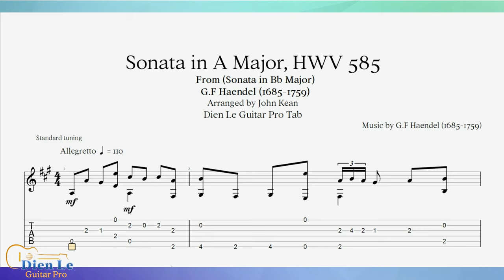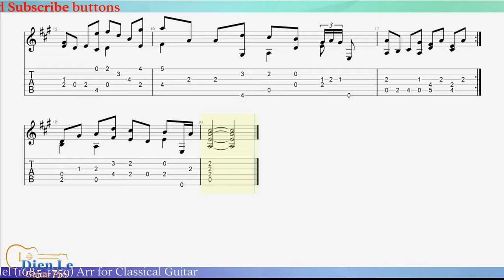Sonata in A Major, HWV 585 - G. F Handel (1685-1759) Arr for Classical Guitar with TABs